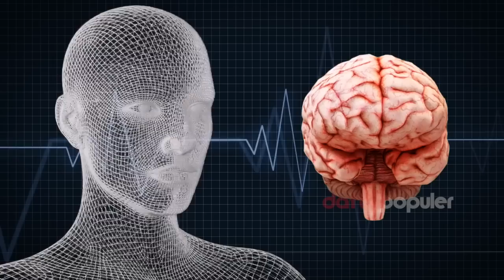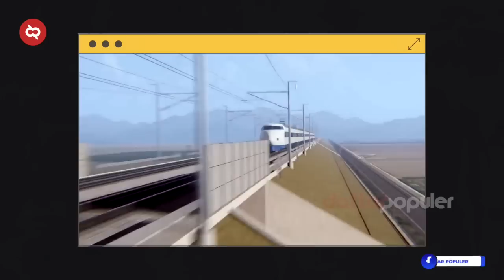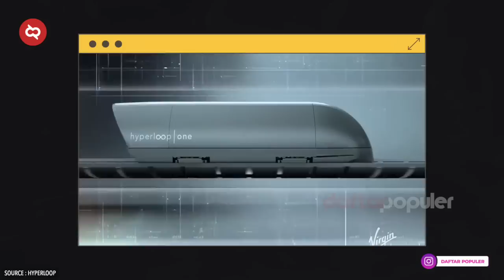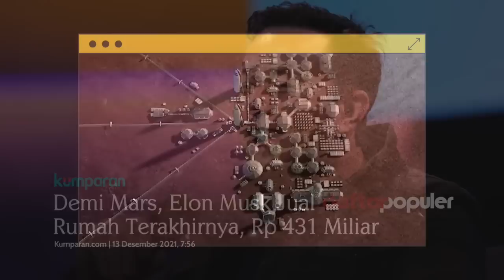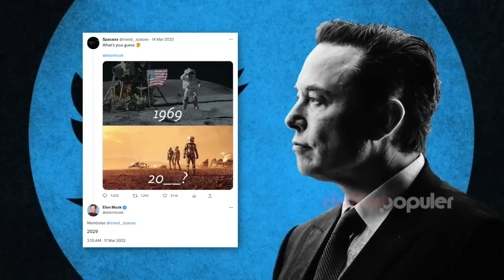Cara Gila SpaceX Kuasai Planet Mars! Inilah Megaproyek Menakjubkan Elon Mask Yang Sudah Berjalan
Dikenal sebagai orang terkaya dunia dengan harta mencapai 193,8 Miliar USD atau 2.036 Triliun Rupiah, pria pemilik Space X, Tesla dan banyak perusahaan raksasa lainnya ini sering menarik perhatian dengan hal kontroversial. Mulai mengendalikan harga crypto seperti BTC dan juga Dogecoin saat pandemi kemarin, lalu baru-baru ini dengan membeli twitter serta memecat ribuan karyawan disana. Dengan semua kontroversi yang ditimbulkan Elon Musk sepertinya belum cukup untuk mencari perhatian. Salah satu hal yang juga selalu membuat pria asal Amerika Serikat ini diperhatikan adalah megaproyek gila yang tengah dikerjakan.